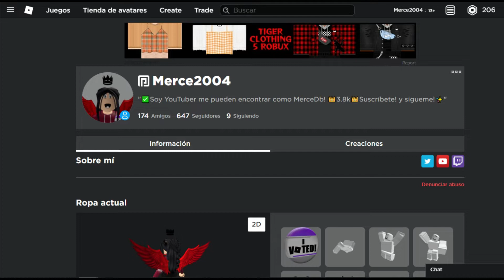⚔️TODOS LOS CODIGOS* ACTIVOS DE ANIME FIGHTING SIMULATOR 2021!! FEBRERO 2021 |ROBLOX CODES /🌟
⚔️TODOS LOS  CODIGOS DISPONIBLES DE ANIME FIGHTING SIMULATOR!  / CODIGOS DE ANIME FIGHTING SIMULATOR  2021!  / ROBLOX 2021✨
▼⚔️JUEGO Anime Fighting Simulator⚔️▼

✨Espero que te haya gustado muchísimo este video , no te olvides de:
👍DARLE LIKE
➡️COMENTAR
💕COMPARTIR